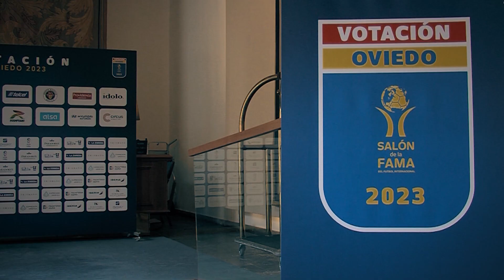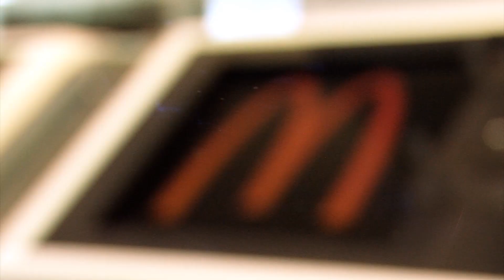Qué hacemos en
Qué hacemos en @PRIMERPLANOTVparati En este vídeo te contamos qué hacemos y qué formatos trabajamos. Un vídeo muy interesante para darte a conocer.
Primer Plano TV es una empresa de contenidos audiovisuales desde 1993 en la que trabajamos diversas ventanas de distribución.